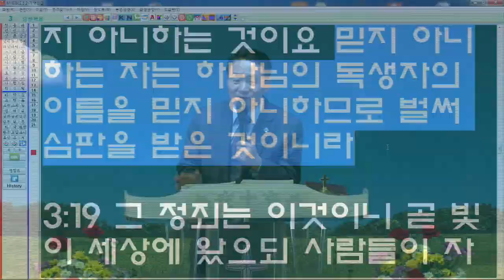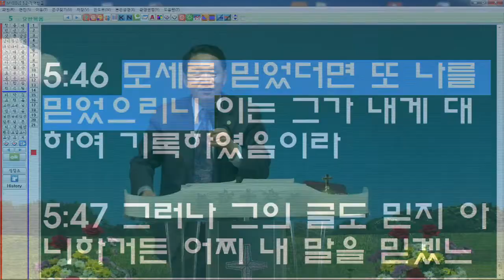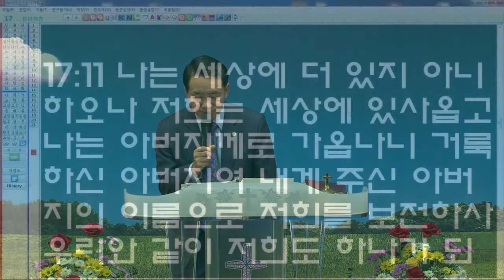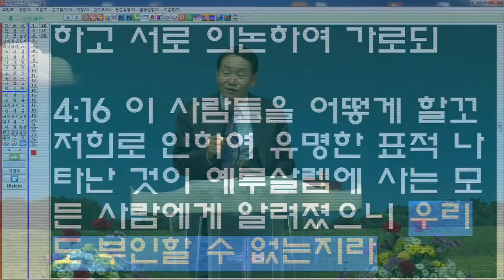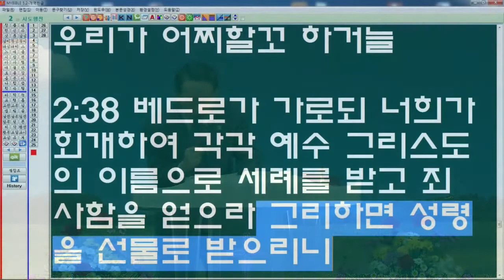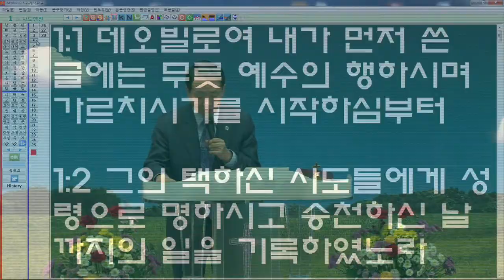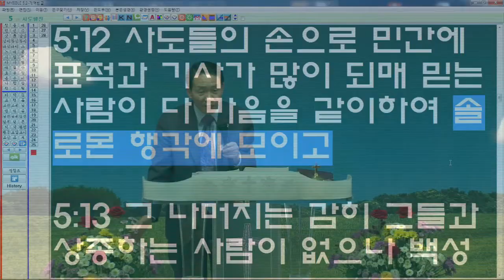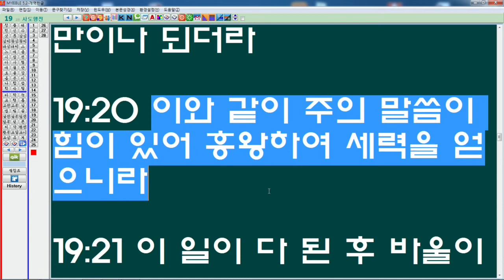홍경표목사 (조직신학) *삼위일체론*